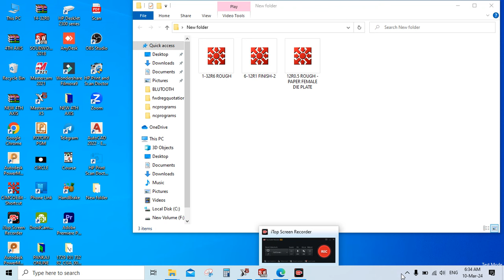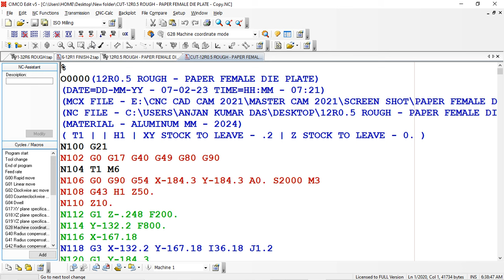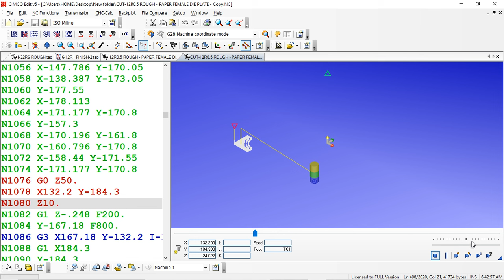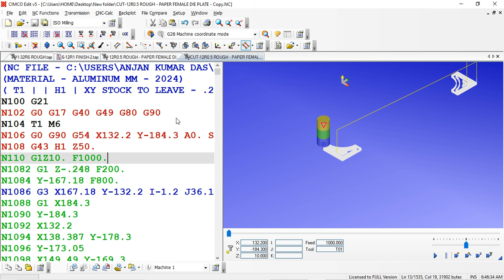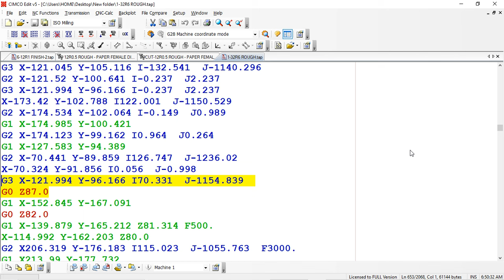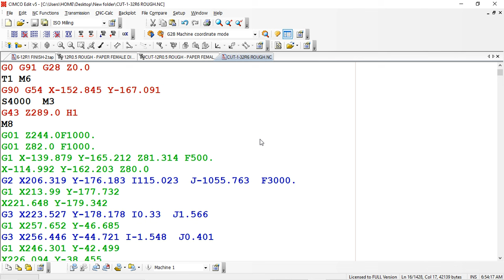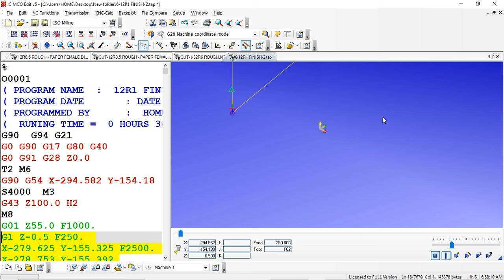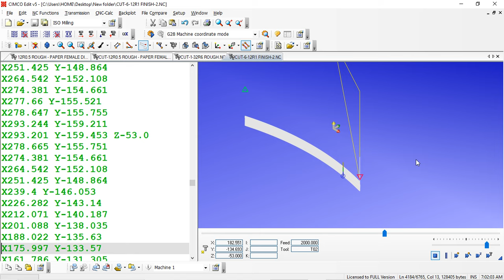How to Cut Program in CIMCO Edit | Program Cutting in CIMCO Edit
Hello friends,
This channel is CNC  Programming  Purpose  ,

नमस्कार दोस्तों आज की इस विडियो में आप लोगो को बताऊंगा  CNC MILLING PROGRAMMING TOOLPATH इस SOFTWEAR में केसे होता हे | कृपया आपलोग इस विडियो को पूरा देखिए | और अच्छा लगे तो आपके दोस्तों के साथ सेर कीजिए | और मेरा इस चेनेल CNC CAD CAM ANJAN KUMAR को subscibe कीजिए |

This video very Helpfull you learn  CNC MILLING 2D  Programming for beginner do not miss this video
Machine Milling Program .
friends.

Cnc Cad Cam Anjan Kumar .

powermill 2020 beginner,powermill tutorial
powermill programming
powermill 2020
powermill tutorial in hindi
cnc programming,delcam
delcam programming,delcam tutorials
delcam powermill tutorials
delcam powermill 2020
powermill tutorials,powermill tutorials 2020
delcam programming in hindi
powermill programming in hindi
vmc programming,cnc programming in delcam
powermill,cnc programming in powermill
delcam in hindi,powermill tutorials in hindi